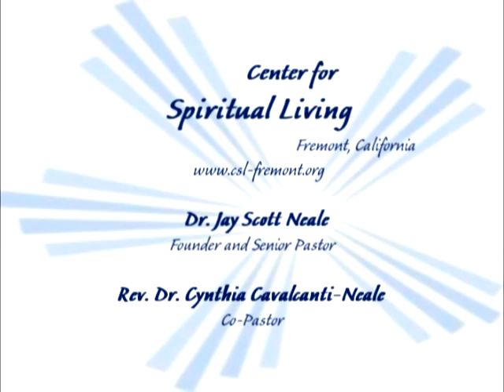Part 2 Don't Stop Believin'.mpg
Rev. Darlene Sykes of the Center for Spiritual Living, Fremont, California speaking on Sunday, April 18, 2010 - Dont Stop Believin Part 2 of 4